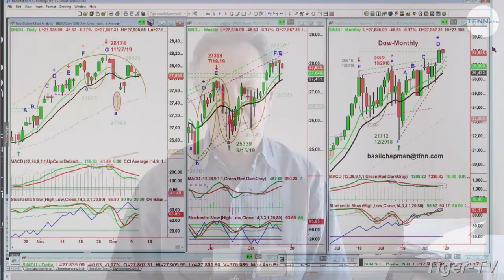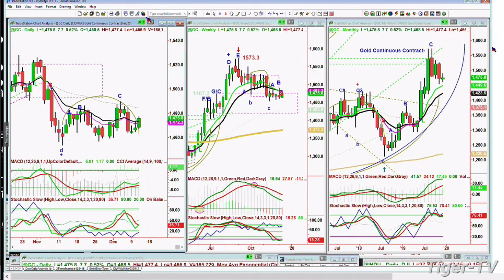December 11th NOON ET Market Update on TFNN - 2019